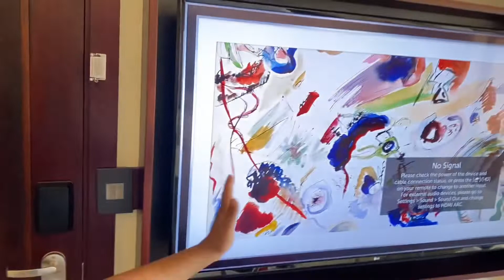Fiji பார்க்கலாம் வாங்கோ